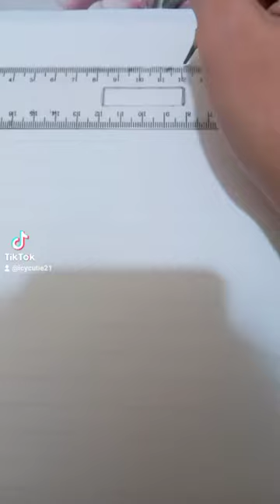eduard villanueva destua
song title: statue by kristel fulgar